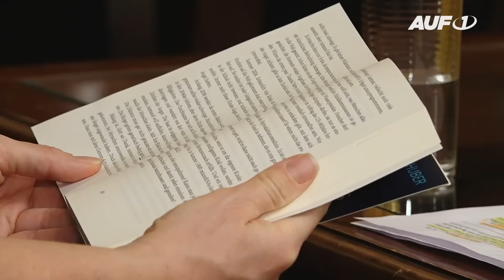Prof. Johannes Huber: Unsere microRNA könnte über die Atemluft manipuliert werden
Die Genforschung ist ein ebenso spannendes wie gefährliches Feld. Im AUF1-Interview mit Mag. Elsa Mittmannsgruber spricht der berühmte Gynäkologe, Reproduktionsmediziner, Hormon-Fachmann und Theologe Prof. DDr. Johannes Huber über die Chancen und Risiken, die die wissenschaftlichen Erkenntnisse aus der Genetik mit sich bringen. Wir können dadurch unsere Zukunft und Nachkommen sehr positiv beeinflussen, aber auch Schreckliches antun. Eine Gefahr sieht Prof. Johannes Huber in der Manipulation unserer microRNA, die für unsere Psyche verantwortlich ist, um einen „Ameisenstaat“ zu schaffen, wie er sagt. Dies könnte über eine Impfung durch die Luft passieren.

Aber auch ohne dieses Horror-Szenario befürchtet Prof. Johannes Huber negative Auswirkungen, die die gegenwärtigen Verhältnisse auf unsere ungeborenen Nachkommen haben werden. Denn Empfindungen und Erlebnisse können vererbt werden, so auch Panik, Angst und Krisenstimmung. Des Weiteren spricht der Gynäkologe von Geschlechts-Verwirrungen und der steigenden Unfruchtbarkeit, die er vor allem mit den vielen Umweltgiften um uns herum begründet.